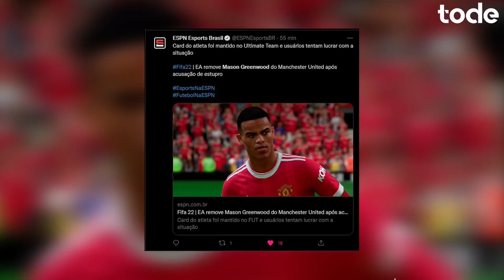REVELADO o motivo do NÃO de ZIDANE l "DEMBÉLÉ fechou com outro clube" LAPORTA l DENTINHO fala tudo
➡️ Mason Greenwood deletado do FIFA 22
➡️ Dentinho chateado com Corinthians
➡️ Gabriel Teixeira voltando ao Fluminense
➡️ revelado o motivo do não de Zidane
➡️ Laporta fala tudo sobre Dembele
➡️ Vlahovic "a 7 não vai pesar pra mim"
➡️ Diego Costa vai pra onde ?